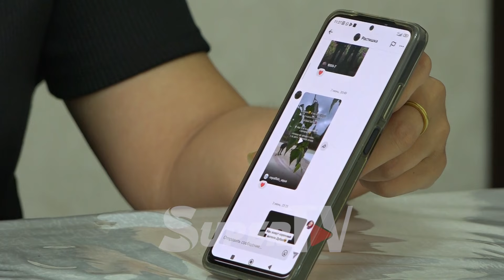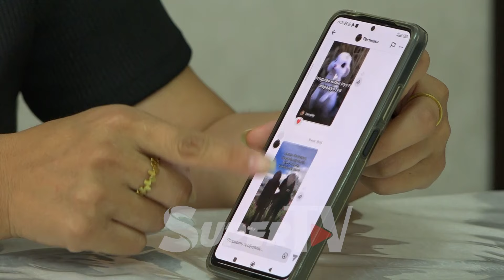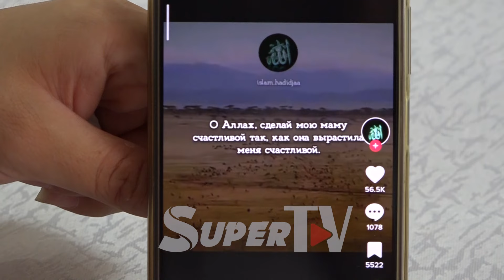“Уулумдун өлүмүнө себепкер адамдардын баарын кечирдим” | Аквапаркта каза болгон окуучунун апасы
Үстүбүздөгү жылдын 6-июнь күнү Бишкек шаарындагы «Ала-Тоо» аквапаркында 3-класстын окуучусу сууга чөгүп каза болгон. Анын апасы Асел Азыкова мектеп, аквапарк жетекчиликтерине нааразы болуп, уулун жоктоп өксүп, жумурай журтту ыйлаткан эле.
2-июль күнү Асел Азыкова Түркияда жамбаш сөөгүнө операция жасатканы белгилүү болду. Ал 20-июлда Кыргызстанга кайтып келди. Бүгүн биздин чыгармачыл топ окуучунун апасынын учурдагы абалын билүү максатында кайрадан анын үйүнө барып келдик.